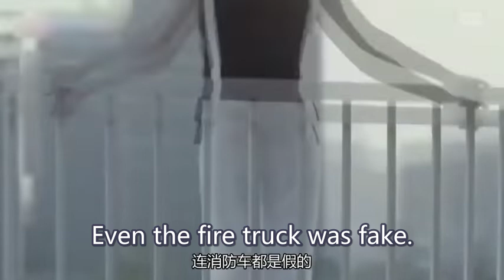The president knew the truth about the bride on the wedding, so he directly ran away from her!!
Drama title: Don't Think Twice, Love's All Right